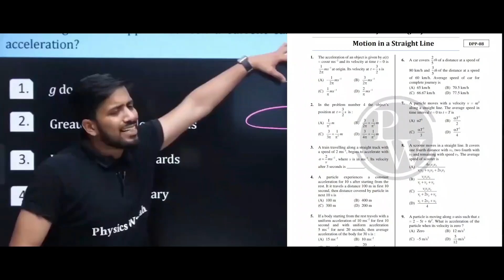PhysicsWallah क्या है? Why it's India's MOST Trusted Educational Platform?? Know Everything PW !!!